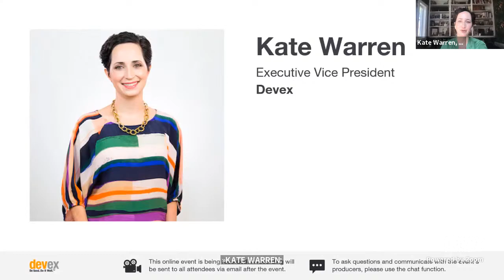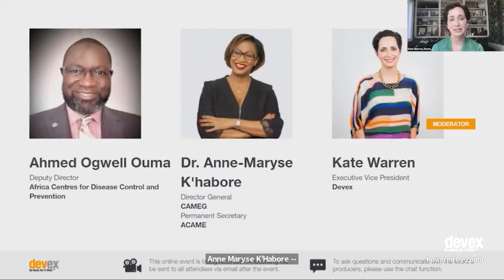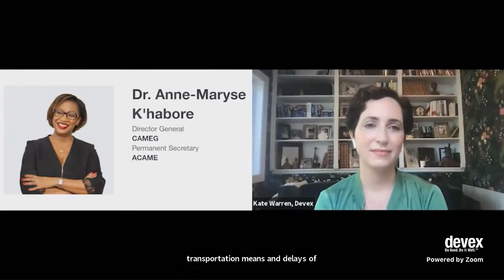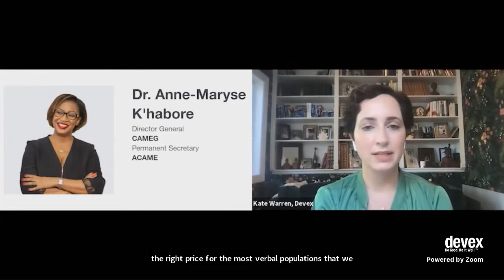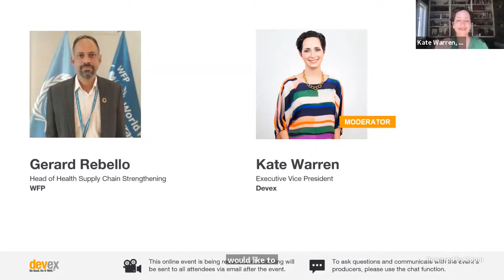Preparing for the next pandemic: Lessons on strengthening health systems and supply chains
LIVE NOW: Preparing for the next pandemic: Lessons on strengthening health systems and supply chains